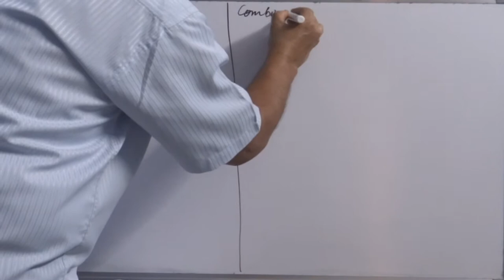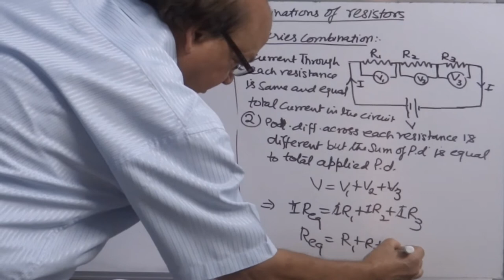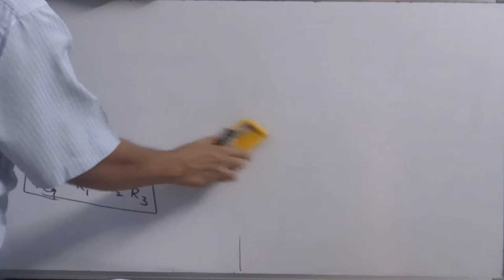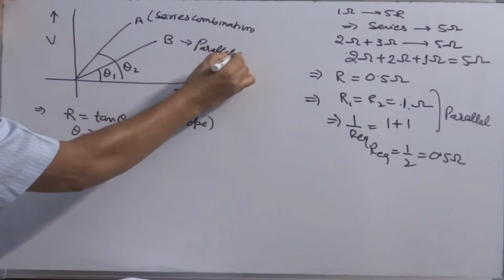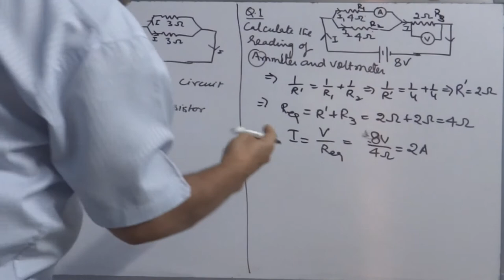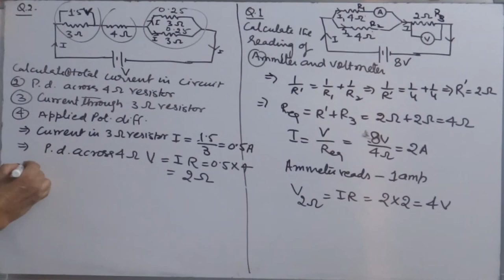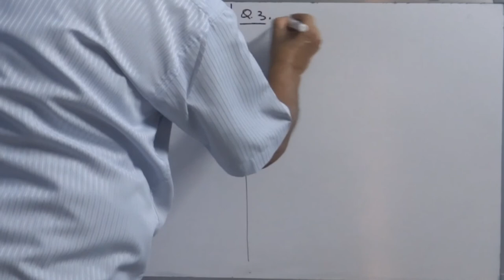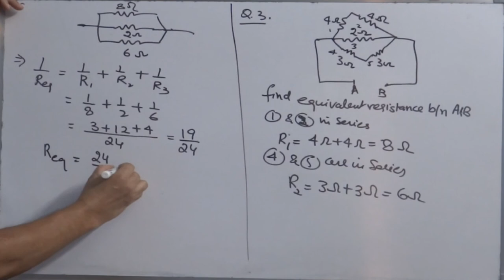3. Combination of resistors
Brief: This video gives a detailed overview of series combinations and parallel combination of resistors. Discussion about the impact on current in the circuit with series and parallel combination. Some problems related with these two combinations